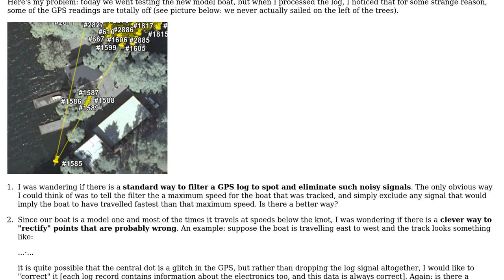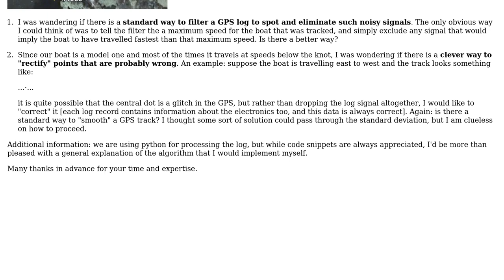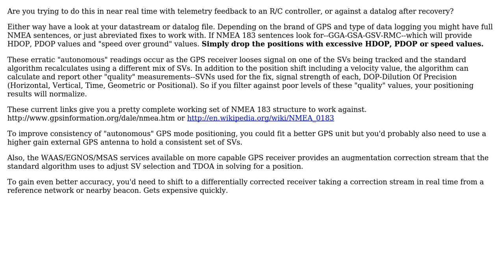GIS: How to filter wrong GPS readings? s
GIS: How to filter wrong GPS readings? ?

With thanks & praise to God, and with thanks to the many people who have made this project possible! | Content (except music & images) licensed under CC BY-SA | Music | Images & others | With thanks to user V Stuart Foote user underdark user mac and the Stack Exchange Network Trademarks are property of their respective owners. You are responsible for your own actions.